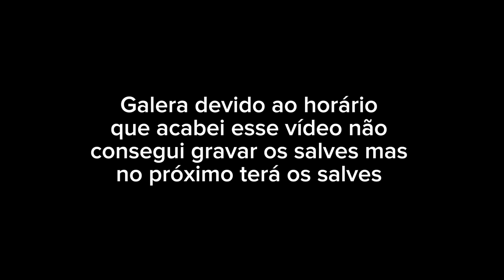CAVALO VLOG - 4 BOIS PARA DERRUBAR EM MEU POTRO - treino puxando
Fala minha rapaziada Badaró na área e no vídeo de hoje trouxe um cavalo VLOG onde falarei sobre o treino puxando e papo de futuro